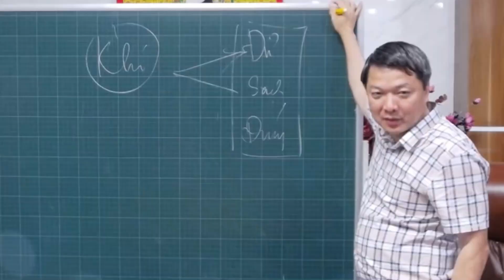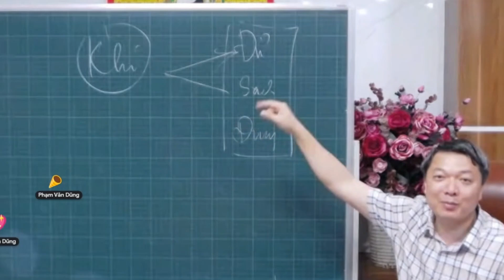☯️ Vì Sao Phòng Ngủ Của Con Cần Sạch Khí? | Phong Thủy Đại Nam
Phong Thủy Sư Nguyễn Trọng Mạnh bàn luận xoay quanh việc phân tích ảnh hưởng của phong thủy đến sự phát triển của trẻ nhỏ, cụ thể là ảnh hưởng đến trí tuệ và tâm lý.

📌Phong Thủy tác động đến trẻ nhỏ
👉  Kiểm tra mùi trong phòng:
  +Nếu có mùi, trẻ sẽ không phát triển tốt, có thể bị lì lợm hoặc tự kỷ.
📌Nguyên nhân: Không sạch khí
👉  Không sạch khí ảnh hưởng đến trí tuệ của trẻ.

📌Phong thủy tác động đến con người
 👉  Phong thủy ảnh hưởng đến ba yếu tố:
  + Thân (Sức khỏe)
  +Tâm (Tâm lý)
  +Tuệ (Trí tuệ)

Vì cuộc sống An Lạc - Thịnh Vượng